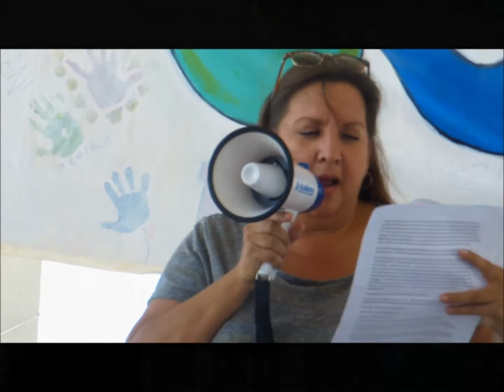Hands Across the Sand Pensacola 2014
May 17, 2014 - Hands Across the Sand on Pensacola Beach, Florida.  Protesting offshore drilling, and the continued dependence of fossil fuels, including coal, tar sands & fracking.  "Making a stand in the sand for clean water!"

On March 13, 2014, the Environmental Protection Agency (EPA) lifted its ban on BP's drilling in the Gulf of Mexico.  Less than one week after the ban was lifted, BP bid on and won rights to drill in 24 new blocks of the Gulf of Mexico for $42 million.  On March 25th, BP spilled TAR SANDS into Lake Michigan just a few miles from Chicago.  Then on April 28th, a BP pipeline ruptured spraying a 34-acre area with crude oil and natural gas along Alaska's North Slope.  To top it all off, shortly after the EPA lifted the ban, BP put an end to it's internal claims program.